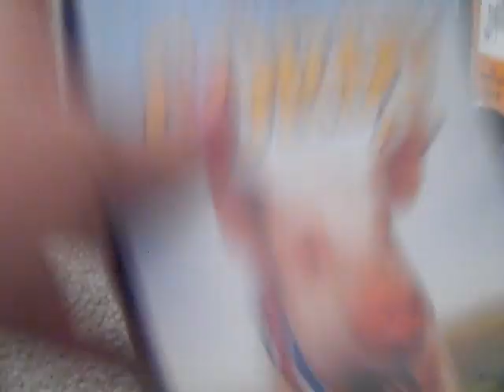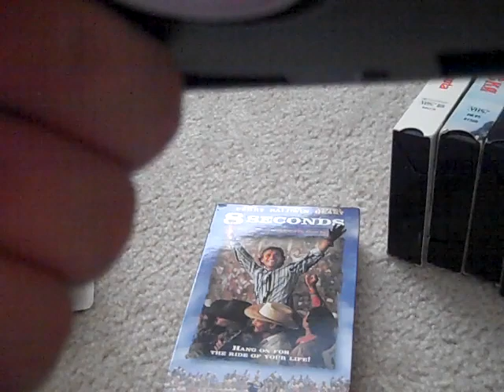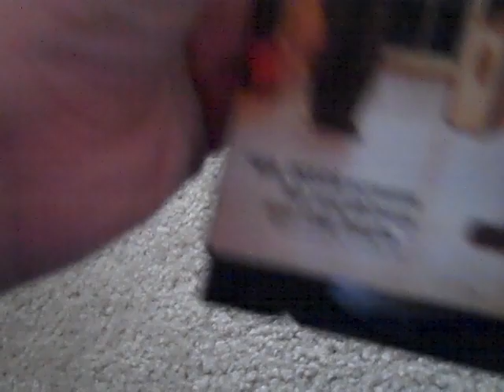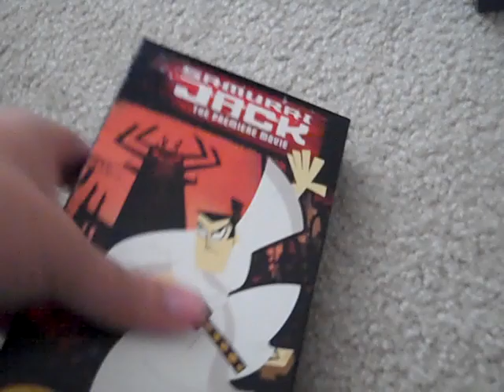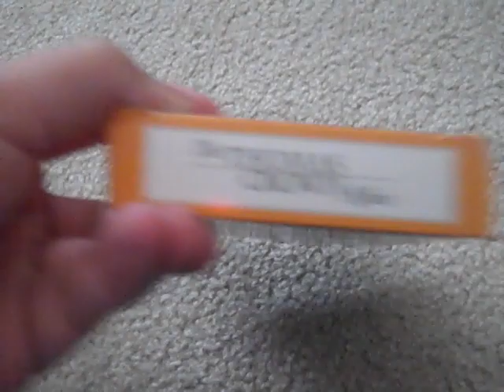VHS Update #83 (2019-09-01)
Got 3 VHS tapes off of eBay and 5 from Goodwill!